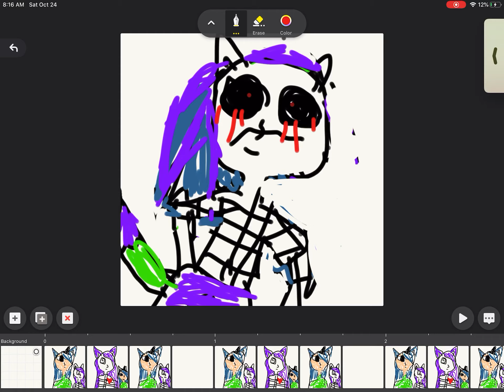Time lapse meme Halloween